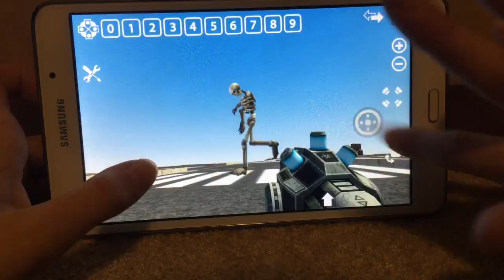Weird Adventures:UFO Attack Part2 Season1 Finally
It's weird